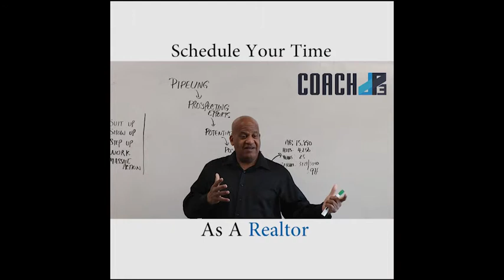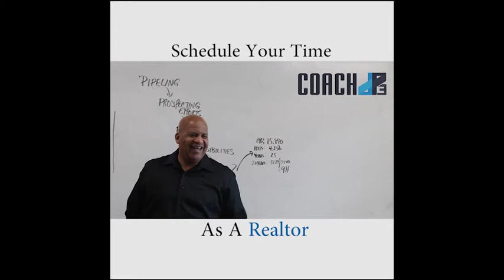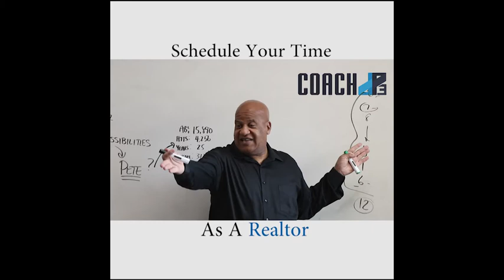Schedule Time As A Realtor